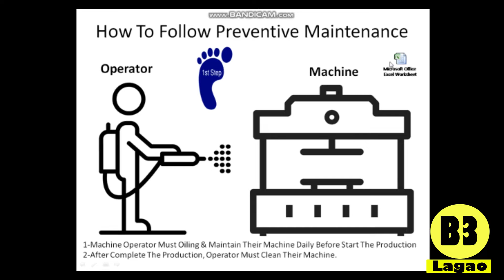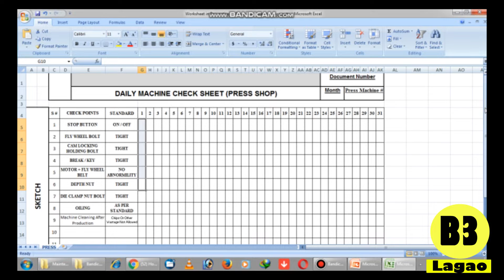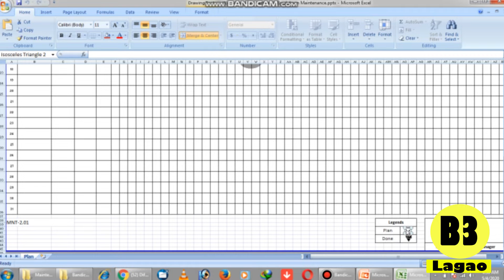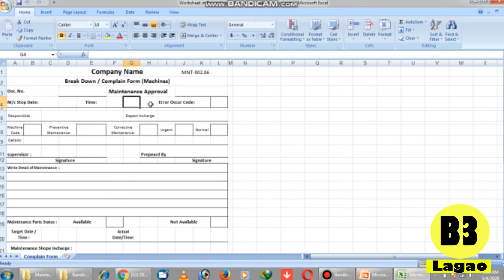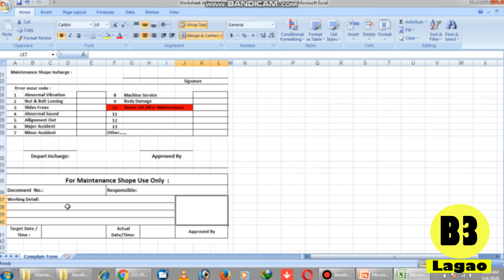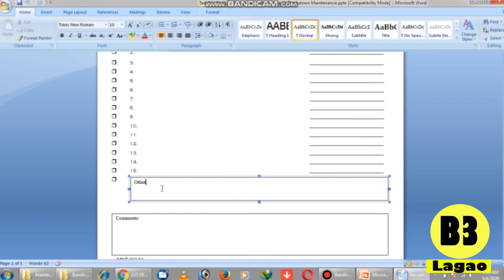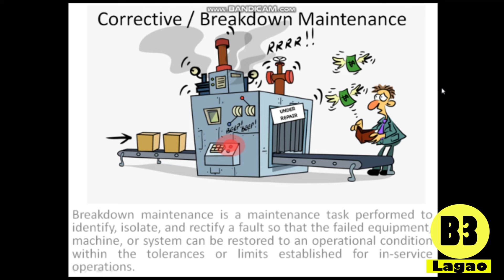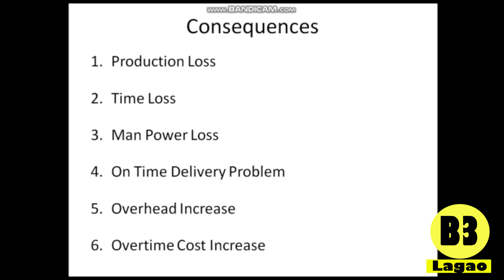Corrective maintenance vs preventive maintenance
In this video, we are going to talk about how to start maintenance. Firstly, there are two types of maintenance that is corrective maintenance vs preventive maintenance. Preventive predictive and corrective maintenance is the term and both are used in industries. You can also be known as breakdown maintenance and preventive maintenance. Preventive and predictive maintenance are very wide subjects and engineers learn both very carefully. Preventative maintenance has been done as per schedule. Corrective maintenance has been done when the machine has been out of order. Predictive maintenance is the same as first. In this video, we can deeply discuss maintenance and its types. After watching this video, you will be able to know about what is predictive maintenance, what is Preventive maintenance, the importance of Preventive maintenance, the pm plan, and also the difference between Preventive and Predictive maintenance. So watch the video till the end and get great knowledge.

Kindly Join Our FB Group

Kindly Join Our Whatsapp Group